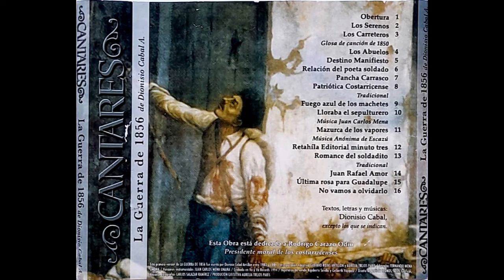Cantares - Juan Rafael Amor